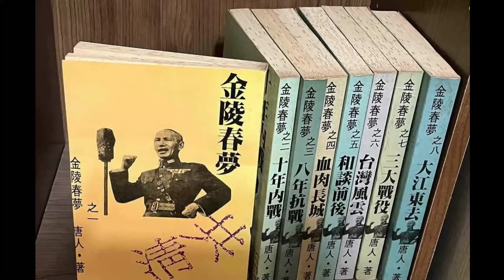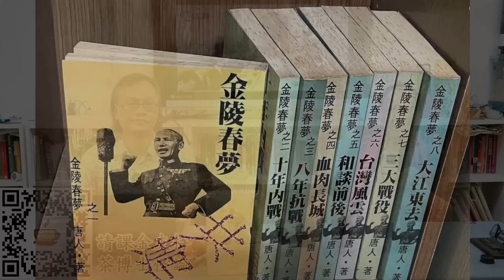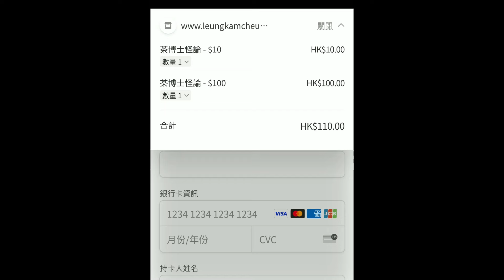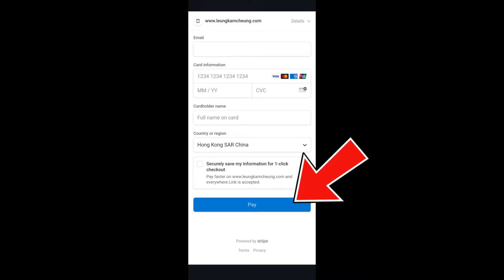茶博士怪論 20240507 Trailer 67_1080p